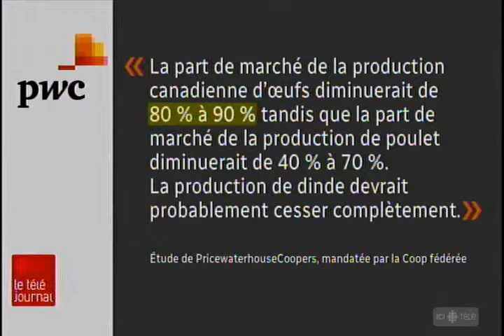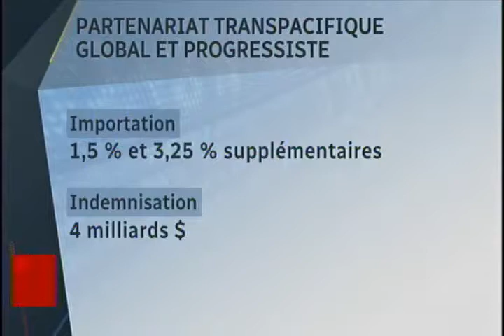Reportage Radio-Canada avec Maryse Labbé et Paulin Bouchard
MONTRÉAL - REPORTAGE - LES NÉGOCIATIONS POUR RENOUVELER L'ACCORD DE LIBRE ÉCHANGE VONT REPRENDRE MERCREDI. DONALD TRUMP A LAISSÉ ENTENDRE QU'IL NE FERA AUCUN COMPROMIS. LE PRODUCTEURS D'OEUFS ET DE VOLAILLES SONT INQUIETS DU DÉMANTÈLEMENT DE LA GESTION DE L'OFFRE. IL Y A DÉJÀ EU DES CONCESSIONS DANS D'AUTRES NÉGOCIATIONS DE LIBRE-ÉCHANGE. MENTION: COOP FÉDÉRÉE, FROMAGE EUROPÉEN, PARTENARIAT TRANS-PACIFIQUE

Intervenant(s): MARYSE LABBÉ, COPROPRIÉTAIRE, VOLAILLES LABBÉ-LAVALLÉE & FILLES / PAULIN BOUCHARD, PRÉSIDENT, FÉDÉRATION DES PRODUCTEURS D'OEUFS DU QUÉBEC
 Émission TELE : LE TÉLÉJOURNAL
Station: SRC (ICI RADIO-CANADA TÉLÉ), MONTRÉAL
Animateur:
Co-animateur:
Lecteur: PASCALE NADEAU
Journaliste: SÉBASTIEN DESROSIERS
Durée: 00:03:20
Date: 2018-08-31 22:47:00